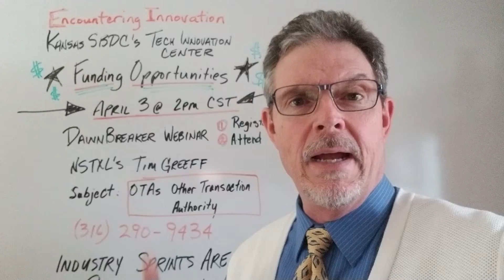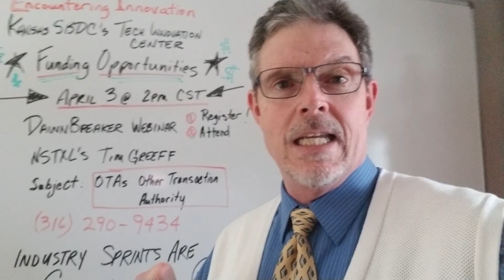Dawnbreaker: NSTXL presents OTAs Webinar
You've Pitched or Poster Board Presented at Encountering Innovation.  Now learn the fast track funding vehicle, Other Transaction Authority (OTA), and how to take advantage of the upcoming Industry Sprints.  This is the critical next step for potential funding.  On behalf of the Kansas SBDC Tech Innovation Center Team.